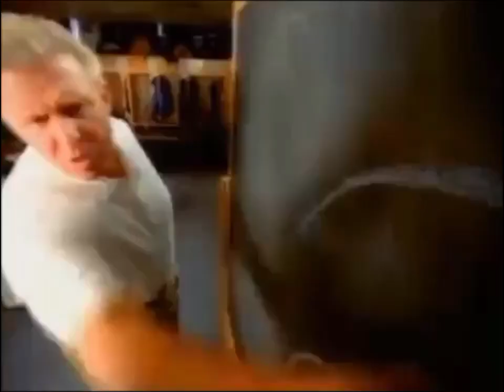No context 53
This is CBS, Four rolls home.

Note: This video is not meant to offend all peoples, characters, fan/hatebases, companies, cultures, races, governments, countries & even religions.